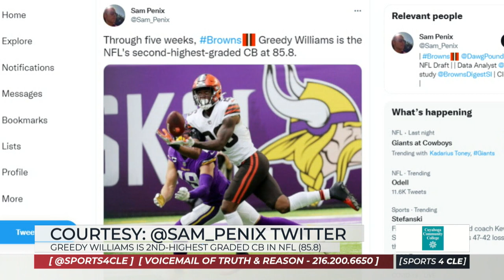Browns Greedy Williams Grades as Second-Best NFL Cornerback This Season - Sports 4 CLE, 10/11/21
Dave Bacon and Scott Petrak respond to Greedy Williams' PFF grade through 5 weeks this season.